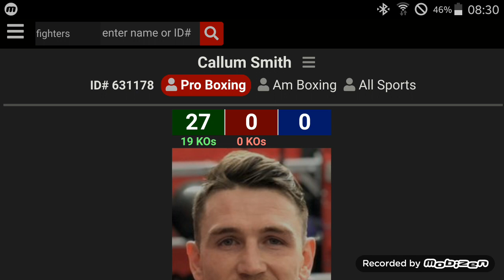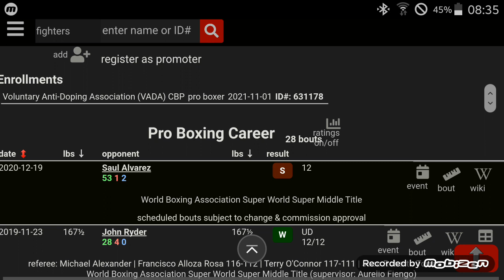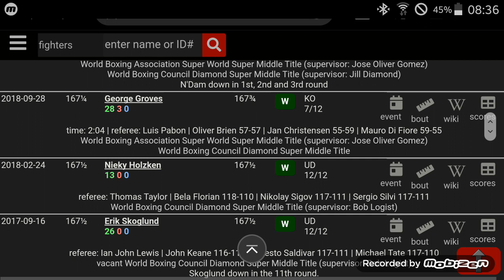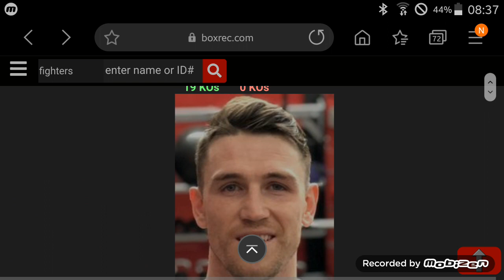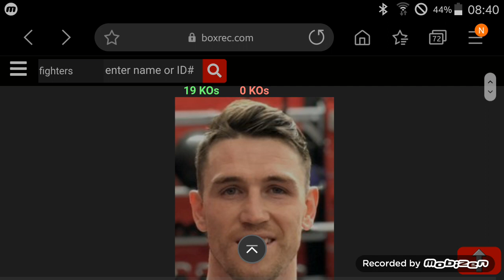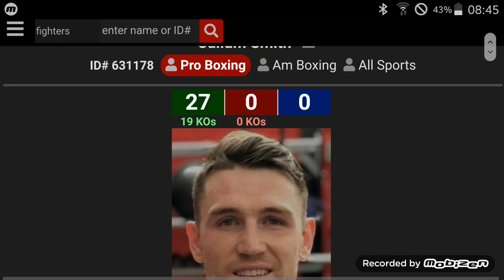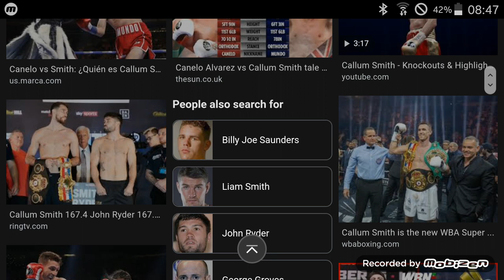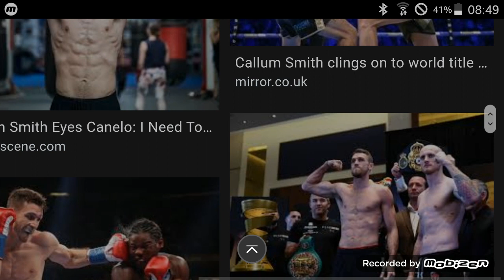Canelo vs Smith: The Problem With a Short Camp ... Fight Film